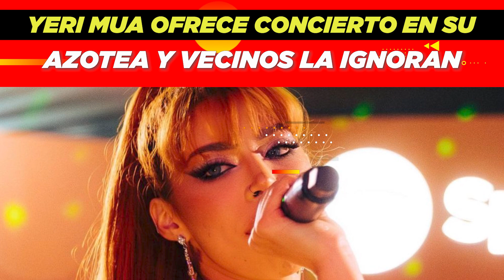Yeri Mua ofrece concierto en su azotea y vecinos la ignoran👀🎤